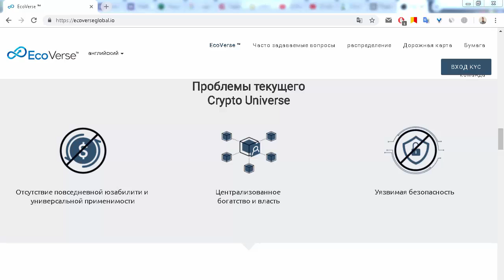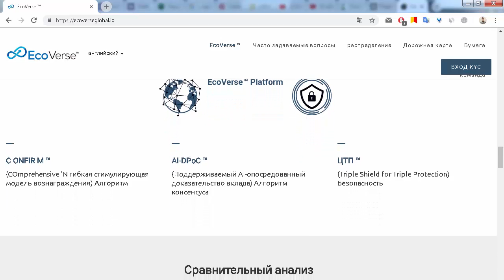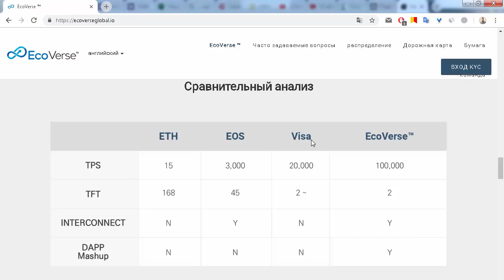ICO EcoVerse какие проблемы решает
Я на Bitcointalk - visotskiy90
0xc35018c28E91A5c9F24BB332E87fFF6c88C87eb8